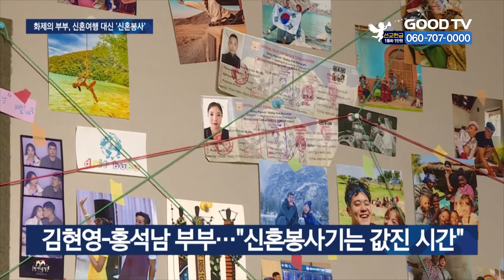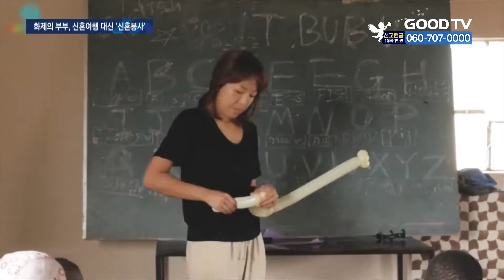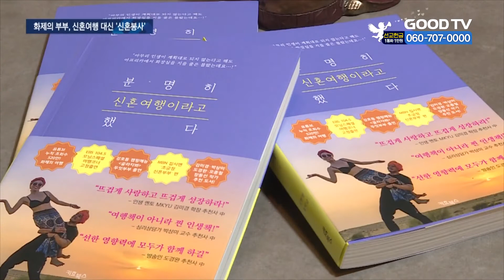1년 세계여행, 봉사 택한 신혼부부 [GOODTV NEWS 20210820]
인생을 살아가며 가장 중요한 일을 꼽으라면 결혼을 빼놓을 수 없습니다. 결혼의 첫 관문인 신혼여행은 편안한 쉼을 위해 계획을 세우곤 하죠. 그런데 휴식이 아닌 봉사를 택한 부부가 있습니다. 1년간의 세계여행을 다니며 절반의 시간을 봉사활동에 힘썼다고 하는데요. 신간 “분명히 신혼여행이라고 했다”의 저자 김현영, 홍석남씨 부부의 이야기를 들어봤습니다. 김예지 기잡니다.

여러분 안녕하세요~ 저희는 1년 동안 세계여행을 하고 돌아온 찐부부 여행러 두잇부부입니다. 반갑습니다~

밝고 통통 튀어 오르는 흥을 자랑하는 신혼부부 김현영 씨와 홍석남 씨. 이들에겐 평범한 신혼부부와 다른 특별한 점이 있습니다. 신혼여행으로 1년간 세계일주를 돌며 인도와 아프리카 등 빈민촌 아이들을 섬기는데 5개월을 보낸 겁니다. 부부는 1년간 28개국을 여행한 ‘신혼봉사기’가 값진 시간이었다고 말합니다.

( 홍석남 남편 )
저는 어릴 때부터 선한 일을 하면서 세계여행을 하는 게 꿈이었는데 그때 퇴사를 하고 그때 마침 더 용감한 아내를 만났고 부부가 함께 이렇게 여행을 떠나게 됐습니다.

부부는 오랜 시간 꿈꿔온 세계여행을 시작하며 여행의 목적이 바뀌는 계기를 맞게 됩니다. 아내 김현영 씨의 조카가 위독하다는 소식에 한국행을 고민하다 탄자니아 빈민촌 아이들을 만나며 봉사가 시작된 겁니다.

( 김현영 아내 )
(조카 소식에) 마음이 너무 괴롭고 힘들어서 매일 같이 울부짖으며 기도하는데 아이들을 처음으로 딱 맞닿아서 만난 순간 저를 이렇게 머리를 만져주는데 어루만져주는 손길이 ‘조카가 다 괜찮아질 거야, 아무 염려 마’ 이렇게 저를 위로해주는 것 같더라고요. 계속 오래 보고 싶은 거예요.

탄자니아 빈민촌에서 시멘트 바닥에 앉아 공부하는 아이들을 돕고자 부부는 SNS를 통해 후원금을 모았습니다. 일주일 만에 모인 700만 원의 후원금으로 식량을 채우고 학용품과 화장실을 만들었습니다. 이 외에도 부부는 밤중 교통사고 방지를 위한 모자를 만들고, 또 쓰레기를 갖고 노는 아이들을 위한 장난감 만들기 대회를 열기도 했습니다.

신혼여행 대신 특별한 신혼봉사를 택한 부부의 이야기는 지난 7월 말에 출간한 책에 모두 담겼습니다. 책의 수익금 일부는 아프리카 아이들에게 기부할 예정입니다.

( 홍석남 남편 )
특별한 사람이 많은 나눔을 실천할 수 있는 게 아니라 누구나 되게 편하게 나눔을 실천할 수 있다는 걸 꼭 말씀드리고 싶고 책을 구매하면 일부가 기부되듯이 (봉사가) 되게 쉬운 거라는 메시지를 전달하고 싶어요.

1년간의 신혼봉사 덕에 진정한 인생의 동반자가 되었다는 부부. 이번 여정에서 얻은 가장 큰 선물은 서로를 향한 믿음이었다고 고백하며 봉사와 나눔을 실천하겠다고 말합니다.

( 홍석남 남편 )
저희가 여행하면서 이렇게 누구를 나누고 베풀 때 저희가 더 많이 배우고 성숙하다는 걸 느꼈기 때문에 앞으로도 계속 나눔을 실천하는 그런 부부가 됐으면 좋겠어요.

( 김현영 아내 )
저는 우리 답게, 유쾌하게, 즐겁게 우리만의 프로젝트로 많은 분들이 저희를 보면서 같이 웃고 행복해질 수 있는 그런 콘텐츠를 많이 만들면서 그렇게 그냥 모두가 다 행복해졌으면 좋겠어요.

GOODTV NEWS 김예지입니다.

* 방송시간
 GOODTV NEWS

● 본방 : 월 ~ 금요일 21:50
● 재방 : 화 ~ 금요일 06:50  /  토요일 06:00
● 삼방 : 화 ~ 금요일 12:00   /  토요일 14:00

* 시청방법

- IPTV: KT Olleh TV 234번, SKB Btv 303번, LG U+ 273번
- 위성TV: KT 스카이라이프 186번
- 케이블: Btv 케이블 224번, LG헬로비전 289번, 딜라이브 303번,